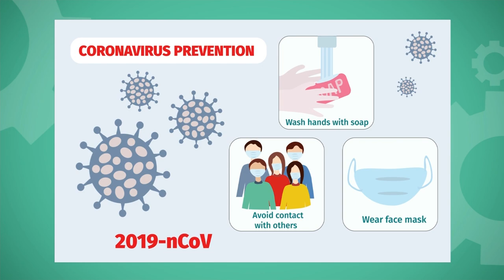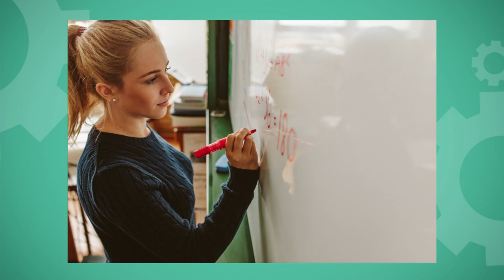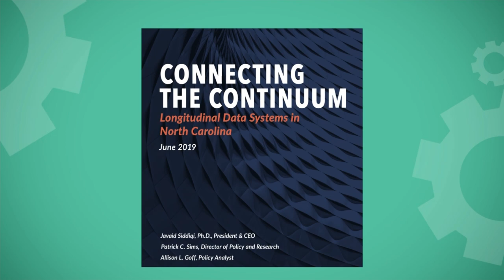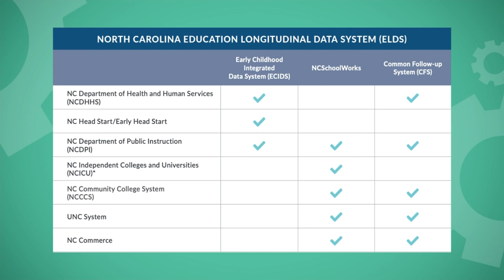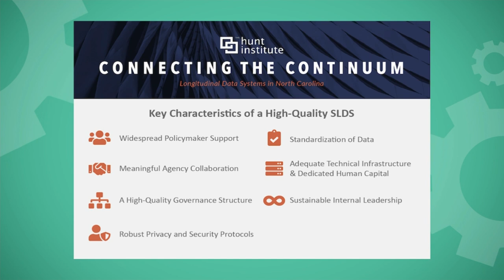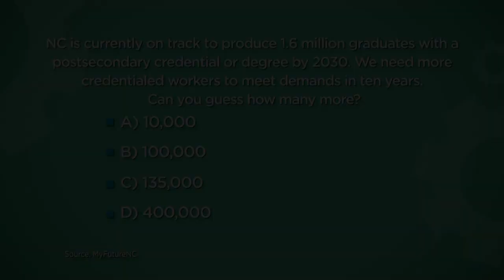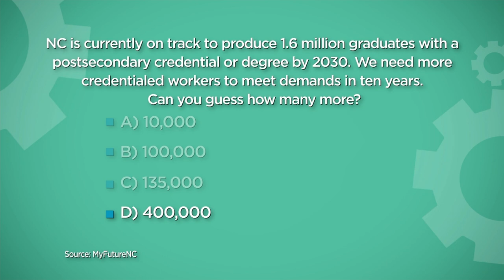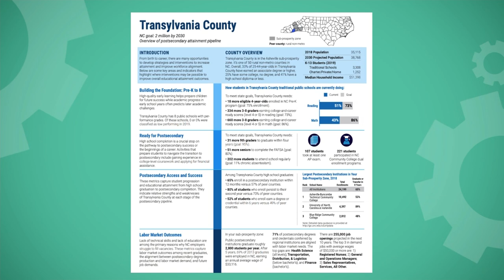Education Matters ep 127 Connecting Student Data Systems to Improve Educational Outcomes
In an era when our ability to collect data is better than ever, policymakers believe it’s critical that to improve our students’ academic success, we must leverage that data in new and innovative ways. So how do we get there? State education leaders believe we must develop a robust statewide longitudinal data system that connects student information from across the educational continuum — and we must develop local data profiles that can help leaders better prepare the next generation for college and careers. Today we will hear from experts and leaders who are doing great work to contribute to these efforts — which will ultimately ensure that all North Carolinians achieve the academic success they deserve.

Guests:
Dr. Javaid Siddiqi, President and CEO, The Hunt Institute
Geoff Coltrane, Senior Education Advisor, Office of Governor Roy Cooper
Dr. Jeff McDaris, Superintendent, Transylvania County Schools
Dr. Rebecca Tippett, Director, Carolina Demography